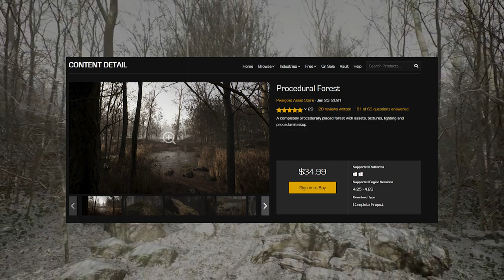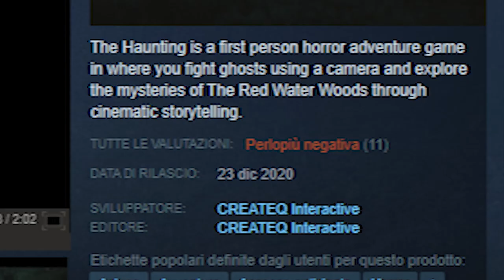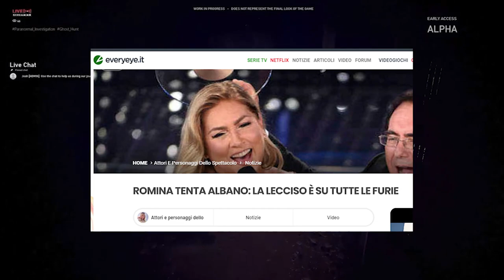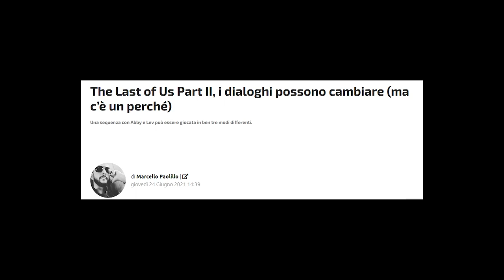ANNUNCIO DI ABANDONED SAPREMO LA VERITÀ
Finalmente in questa live annuncio sapremo tutta la verità se Silent Hills di Kojima é Abbandoned.
Non sono più nella pelle, tutti pronti per il reveal e scoprire la verità riguardo blue box game studios e il loro nuovo videogioco in esclusiva Playstation 5 o Ps5.

Cristina D'avena come non l'hai mai vista